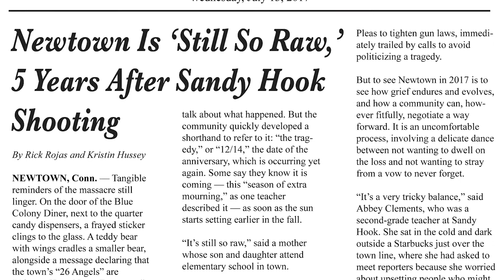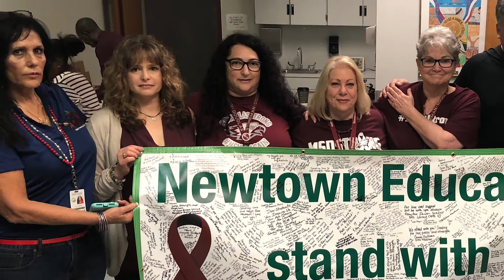U & I in Union: Helping Survivors Build their Resilience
Watch a PreK-12 school teacher and her local union president recount how solidarity helped them through the darkest of times — and how they’ve in turn provided the same resource.